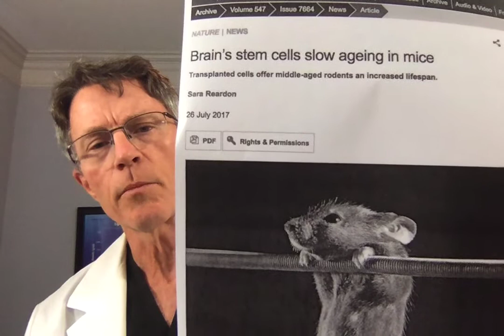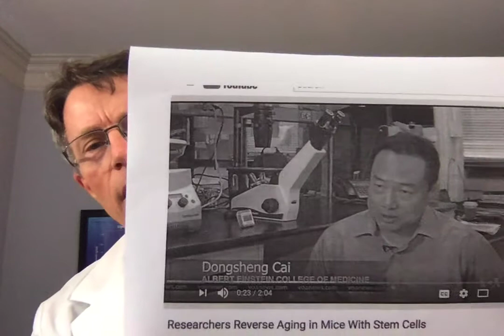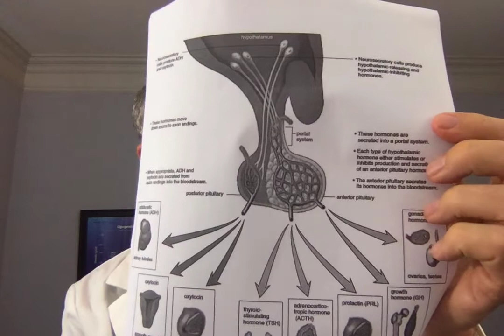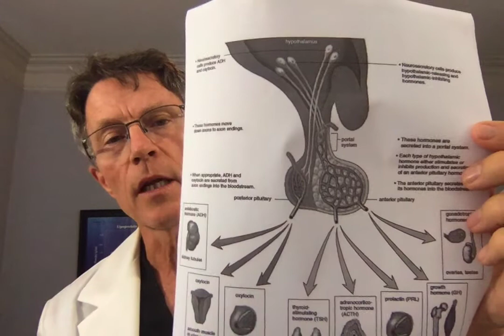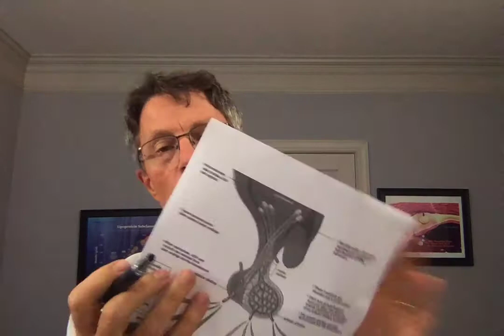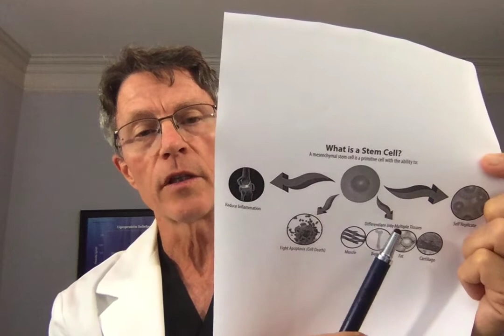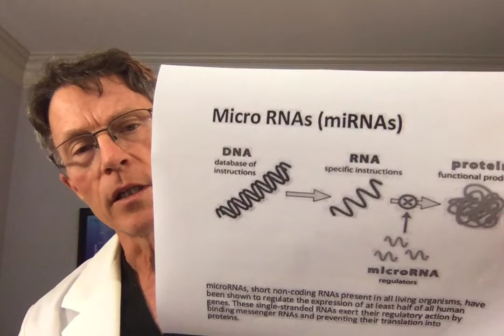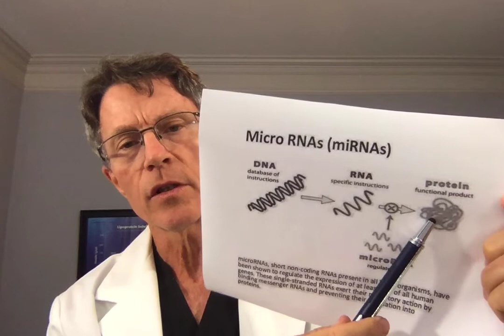Fountain of Youth: Hypothalamus stem cell transplants- Albert Einstein College of Medicine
Nature Magazine published an article by Dongsheng Cai at Albert Einstein College. He extended the healthy life span of aging mice by 10-20% using hypothalamus stem cells.
The hypothalamus is the key interpretator of brain activities for vegetative activities such as eating, sleeping, sex and aging.
Stem cells are immature, or undifferentiated, cells. They can replicate. They can differentiate into mature cells. There is a huge increase in use of stem cells for things like arthritis pain and even stroke rehabilitation.
The mechanism involved microRNA. MicroRNA is a cellular controller mechanism.